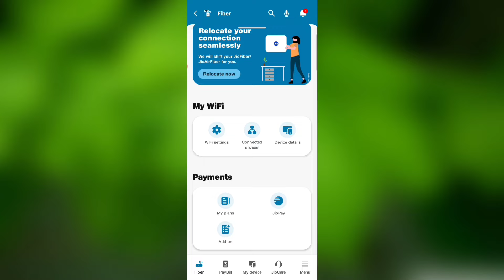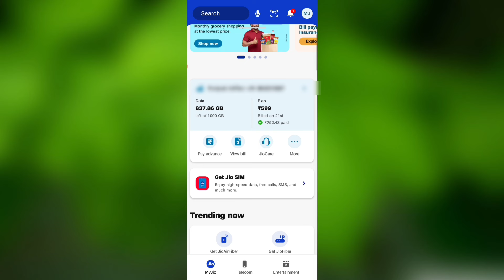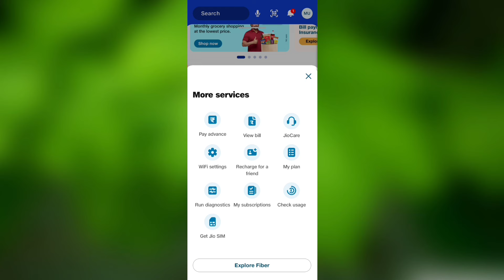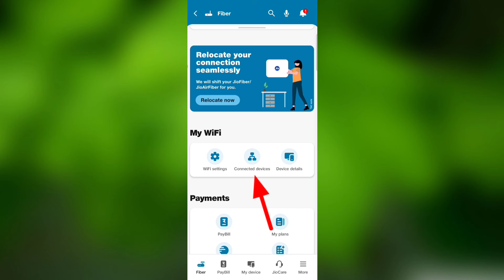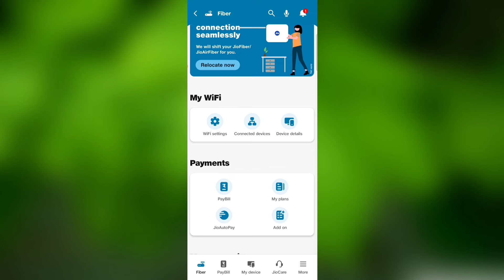Jio Air Fiber Device Connected Not Showing Problem ! Air Fiber Wi-Fi Connect Device Check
How to check Jio air fiber device connect datails
Jio air fiber device connected not showing fix
Apke jio air fiber ke sath kitna device connect hain kaise check kare?